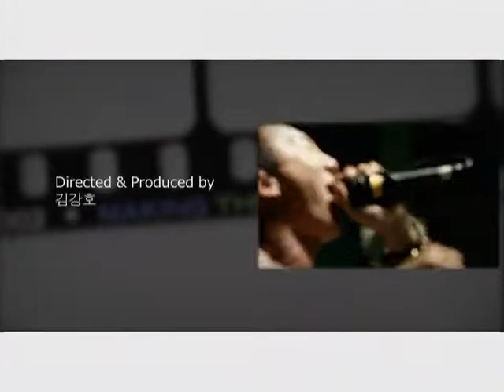MV MTV Making The Video BIG BANG Oh My Friend 20080907 QAMRip XviD